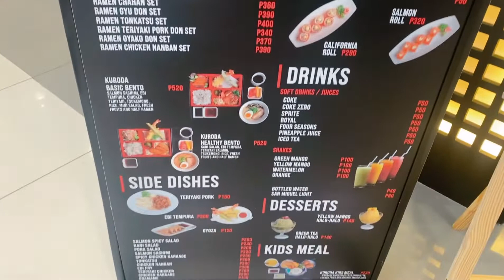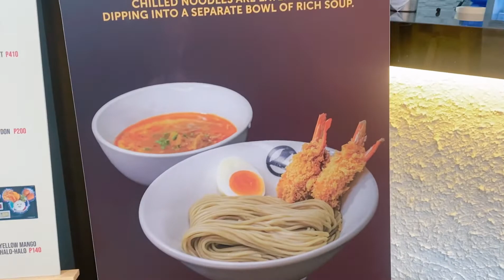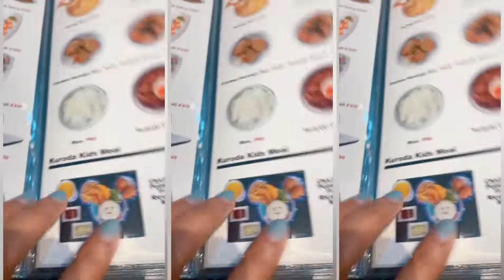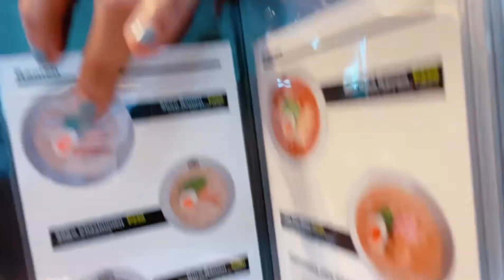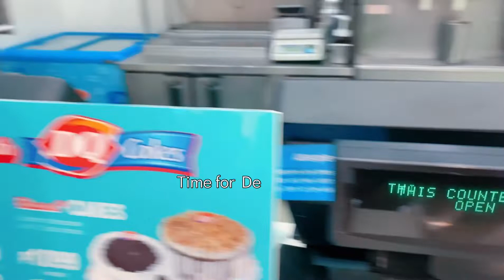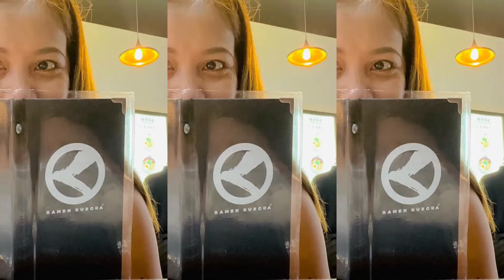RAMEN KURODA | SM Batangas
100% LEGIT RAMEN for only p200.00 please franchise this to Legazpi City😅

SUPER SULIT AT SARAP👌👌👌👌